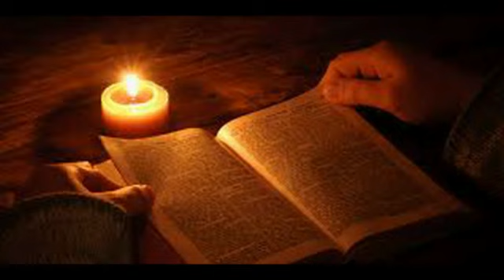Neil Diamond Lady Magdelene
This song is from Neil's 2nd Columbia album titled Serenade. It was released in 1974 and although Neil was of the Jewish faith, this video is my interpretation of the meaning of the song. "The Man In The Middle" is me because he took my sins to the cross with him.